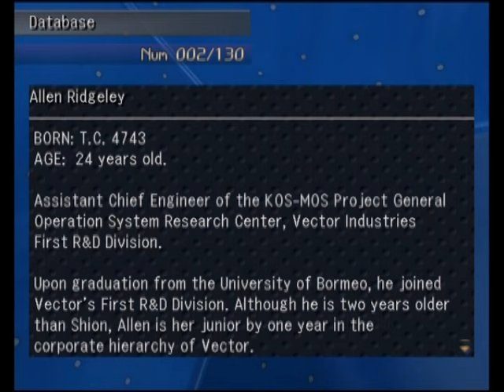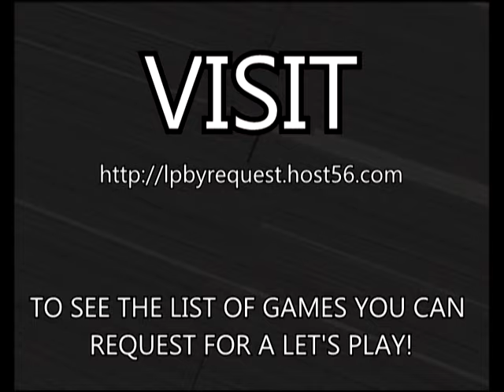**BLIND** Let's Play Xenosaga Ep 1 Part 8 - Running Around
Isn't this fun, running around with curry? I feel like that's all I do here until things get exciting near the end.